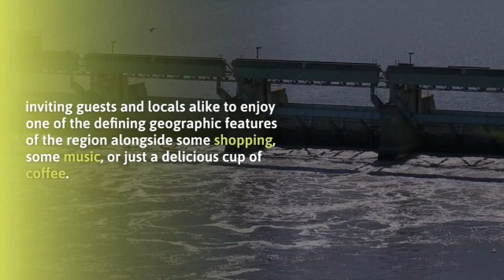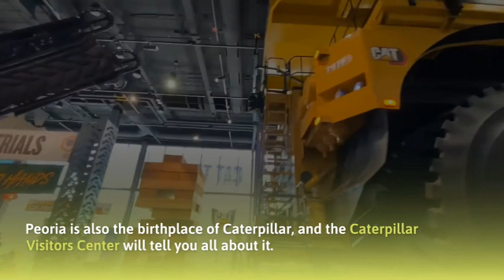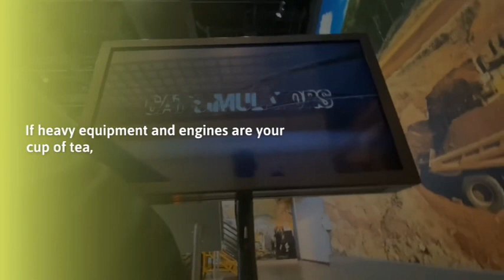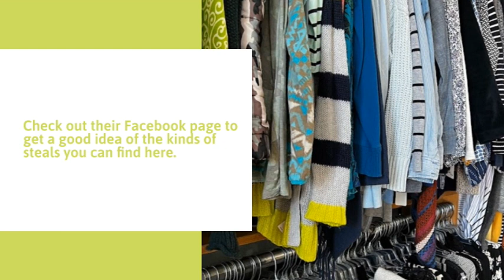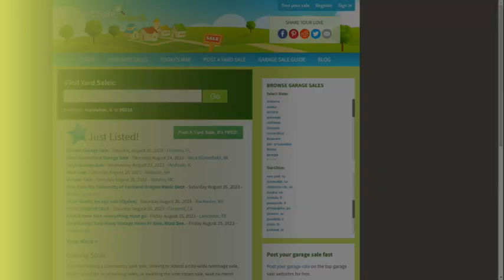Things To Do In Peoria: Uncover Unique Finds in the Heart of Illinois | Yard Sale Search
Despite Californians’ best attempts to convince us otherwise, cities and towns across the Midwest are full of fun, quirky, and sometimes magical events and experiences for all ages and interests! Peoria is an excellent example, with fun things to do and a spunky history to go along with. The Whiskey Capital of the World? What more can you ask for!

Well, realistically, maybe a few things. Maybe some cultural offerings, some opportunities to connect with nature, and of course, some sweet, sweet second-hand deals. Luckily, the wonderful city of Peoria delivers here as well. Let’s look at some unique finds in the heart of Illinois!

Looking for yardsales in peoria?

YardSaleSearch is the most popular platform to post your yard sales and garagesales online. If you want to get maximum visibility on the web, then you need to post your yard sale with us